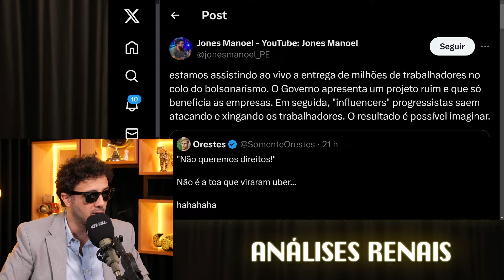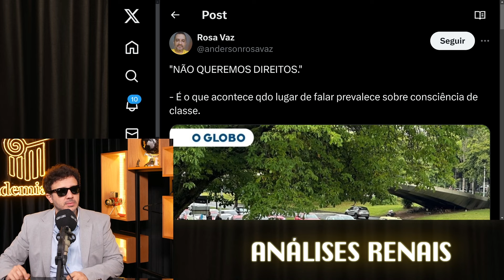ENTREGADORES NÃO QUEREM INTERVENÇÃO DO ESTADO!! | Cortes do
Não adianta tentar enfiar regulamentação estatal guela abaixo; Os entregadores têm expressado temores de que medidas regulatórias mais rigorosas possam impactar negativamente em sua flexibilidade laboral e renda, levantando preocupações sobre a possível perda de autonomia e potenciais reduções nos ganhos.

Essa resistência dos entregadores às propostas de regulamentação reflete um receio em relação às mudanças que poderiam afetar diretamente a forma como exercem suas atividades e sua subsistência no cenário dos aplicativos de entrega, vamos ver no que isso vai dar!